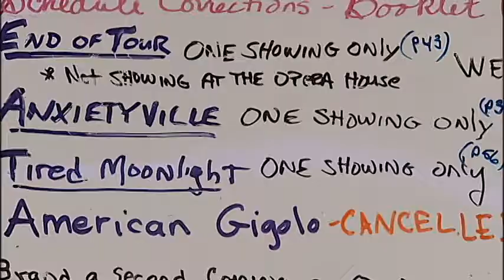SNN: Sarasota Film Festivals Most Shown Film